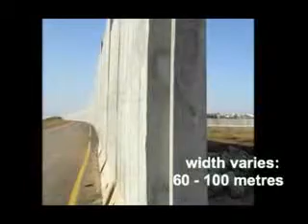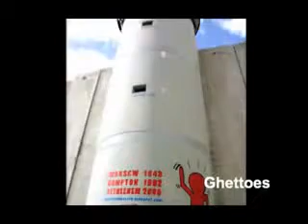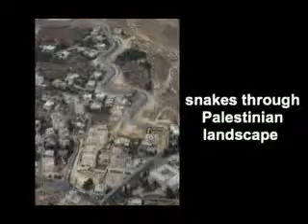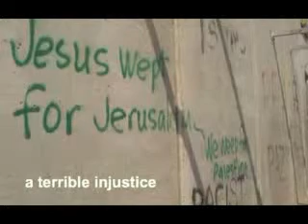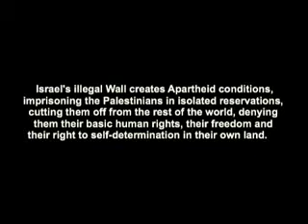about the wall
the wall